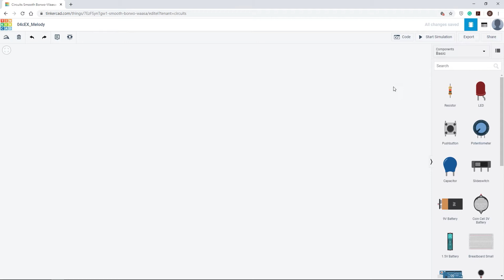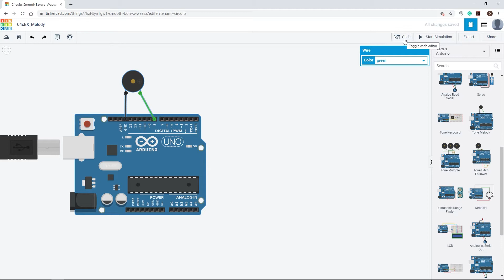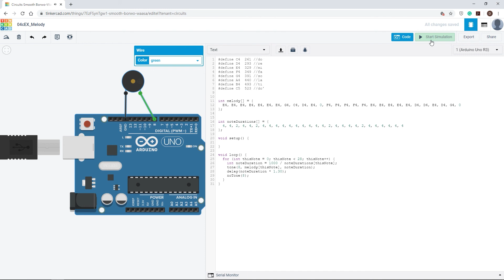Tinkercad Arduino Music 播放音樂 [04c Ex]